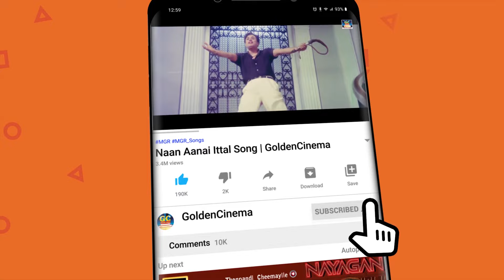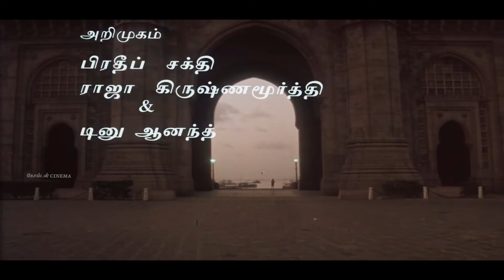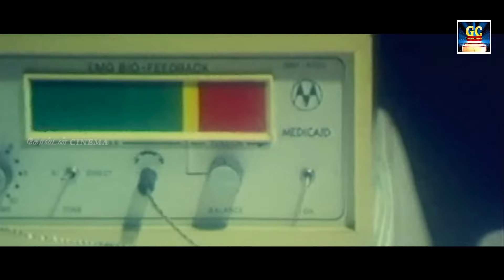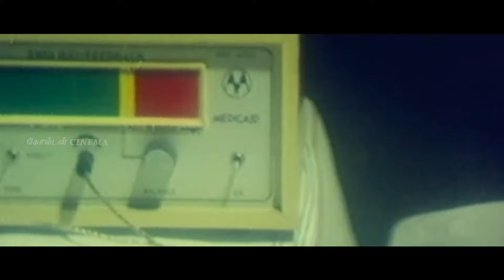பிரிந்து சென்றவர்களை நினைத்து உள்ளம் வருந்தி கேட்கும் சோக பாடல்கள் | Ilayaraja Sad Songs | HD.